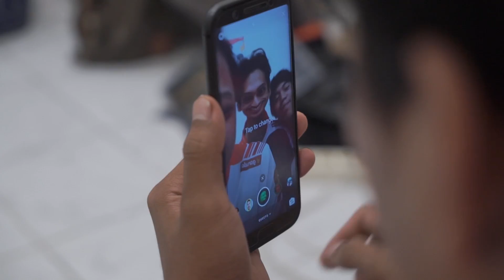CHALLENGE NGUBAH MUKA DATAR CAVELLA | SIAPA YANG MENANG? | KACANG GARUDA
Yuk liat keseruan video AURA TV yang lainnya !